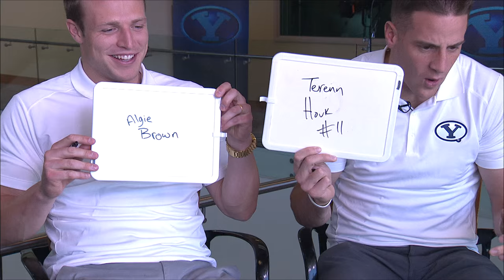Media Day Webchats with Lauren Francom: Taysom Hill and Mitch Mathews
Watch Lauren Francom mediate as BYU WR Mitch Mathews and QB Taysom Hill discuss the title of ELITE, dating strategies, BYU football players' baby photos, and expectations for 2015.